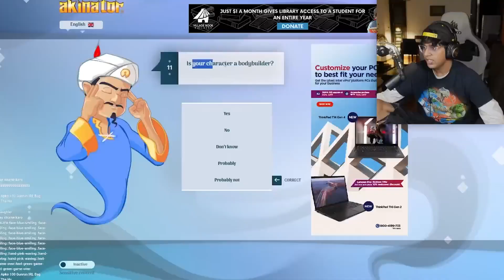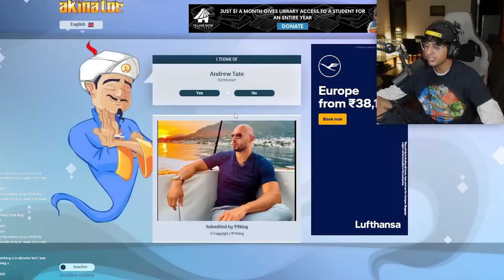checks HOW FAMOUS ANDREW TATE IS